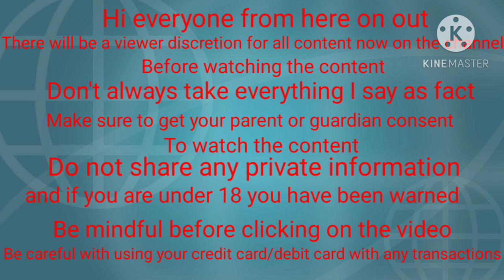Viewer discretion to minors but the rules should be kept in mind by everyone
Please be respectful to everyone here.
Broom Beacon
Have an awesome day
Check out this link for more awesome content.